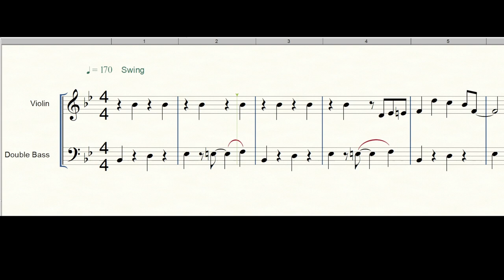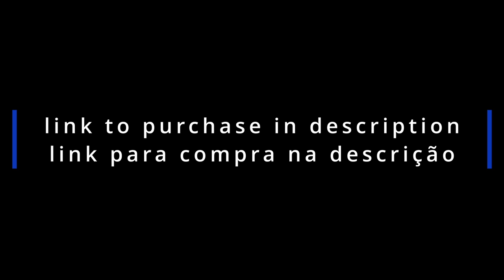Jingle bells Violin Double Bass Duo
we have here an iconic melody in a facilitated version to be played by a violin and a bass